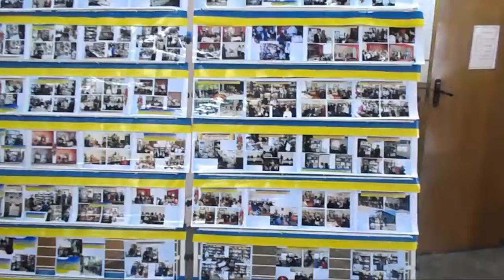Виставка декоративних виробів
Виставка народної творчості у школі
Великокопанівська ЗОШ І-ІІІ ступенів